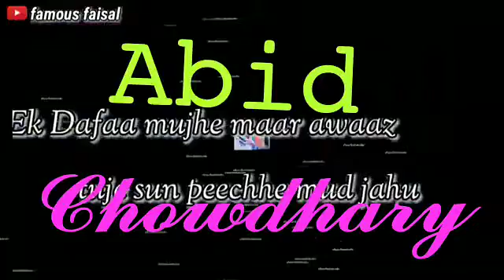Indian heart touching rap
Abid Chowdhary675: